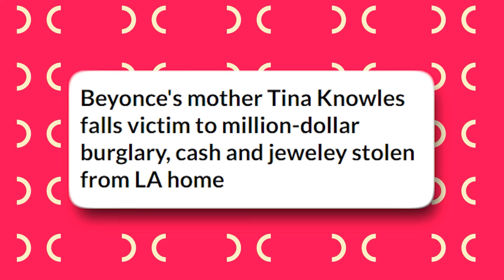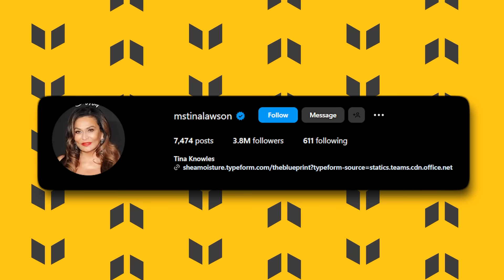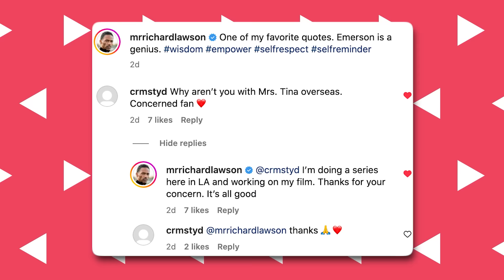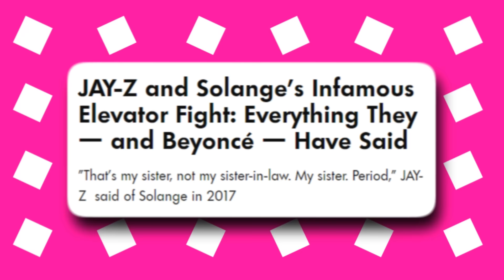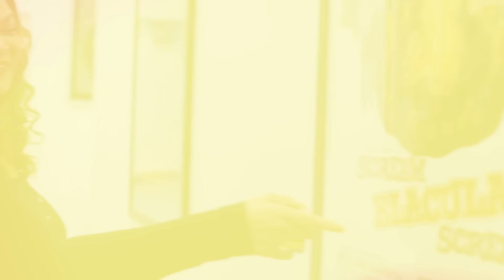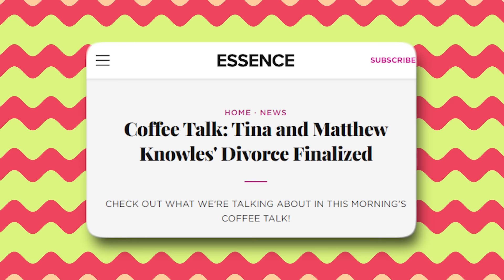7 MINUTES AGO: Richard Lawson Reveals He’s Had Enough Knowles FOR LIFE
7 MINUTES AGO: Richard Lawson Reveals He’s Had Enough Knowles FOR LIFE.
Lawson tried his best to kill the rumors but fans weren’t convinced. You see, so much has been going on in his marriage with Tina that fans are now suspecting that there was trouble all along and Lawson tried to tell us about it.4 years ago, Richard wrote a play called No Place to be Somebody, and looking back, fans are convinced that the play was a direct message on how he sees Knowles family. In fact, during an interview, Lawson talked about his play saying that each character in the play was trying to be somebody and reach something; whether redemption, love or success.Now, I don't know about you, but that description greatly fits members of the Knowles family.First, let's talk about Queen Bey herself, Beyoncé. She embodies the characters in the play who strive for success, as evidenced by her bold decision to break away from Destiny's Child and establish her own solo career.